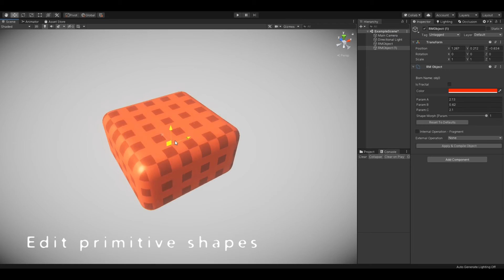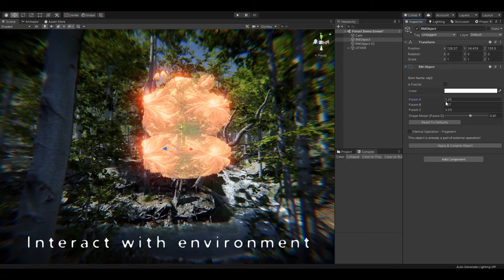Unity - Raymarcher v1.0.0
Raymarcher is a universal, cross-platform renderer that features a complete framework for manipulating signed distance functions and volumetric data. The renderer includes a fully customizable material pipeline and comes with an out-of-the-box toolkit library, encompassing a simple voxel system, particle tracking and a series of mesh-to-volume data converters.